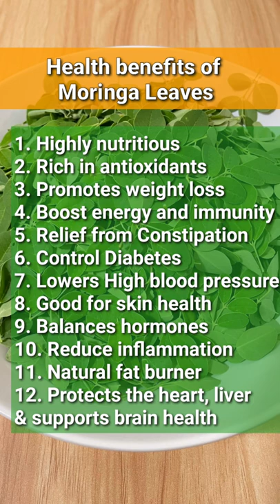Get flat belly\stomach in 7 days | All in one remedy | Miracle juice | Moringa juice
Moringa is known as natures multi vitaminand it is also called as miracle tree.
Moringa leaves highly nutritious,  rich in antioxidants, lower blood sugar, improves heart health & helps to reduce inflammation as well as other health benefits.

Get a flat belly naturally

Include moringa leaves in your daily diet to get all the benefits of this super food

Special precautions.
1.Moringa may possess anti-fertility qualities and is therefore not recommended for pregnant women.
2. Moringa thicken blood. So if you are on blood thinning medication, consult your doctor before taking Moringa leaves

How to drink Moringa juice
Have it on an empty stomach in the morning.

Health benefits of Moringa leaves

1. Highly nutritious
2. Rich in antioxidants
3. Promotes weight loss
4. Boost energy and immunity
5. Relief from Constipation
6. Control Diabetes
7. Lower high blood pressure levels
8. Good for skin health
9. Balances hormones
10. Reduce inflammation
11. Natural fat burner
12. Protects the heart, liver & supports brain health
13. Helps in the treatment of osteoporosis,  arthritis, and gout
14. Gives clear skin & prevent skin aging
15. balances hormones,  prevent inflammation,  reduce allergies, asthma
16. Natural fat burner
17. Good for bones,  joints
18. Anti toxic properties
19.Moringa stimulate metabolism
20. Rich in fiber
21. Preventing & treating cancer
22. Good for eye health
23. Cleanses your colon

Pregnant and lactating womens should consult your doctor before trying out any natural home remedies.

THE INFORMATION PROVIDED IN THIS CHANNEL & ITS VIDEOS ARE FOR GENERAL PURPOSES ONLY.
DON'T CONSIDERED IT AS MEDICAL / PROFESIONAL ADVICE
PLEASE CONSULT DOCTOR FOR ANY ASSISTANCE.